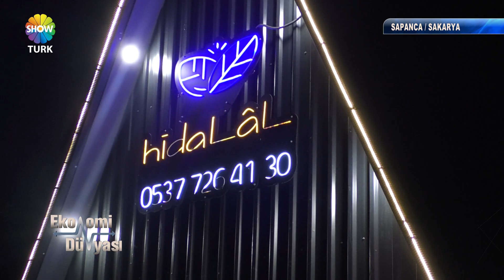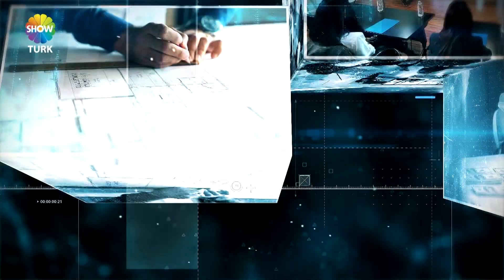HİDALAL BUNGALOV - SHOWTÜRK EKONOMİ DÜNYASI